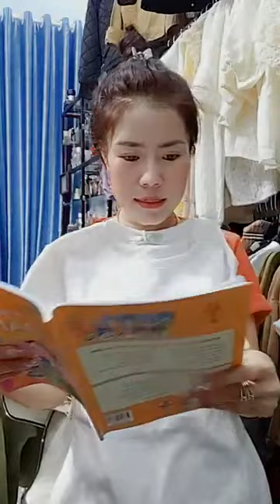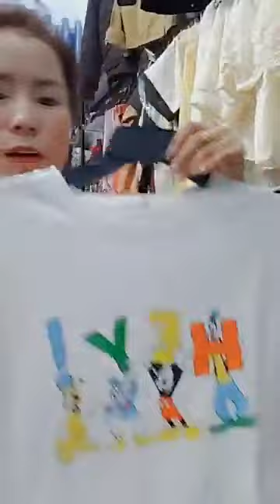Kinh nghiệm mở shop quần áo cho người mới bắt đầu part 10 8